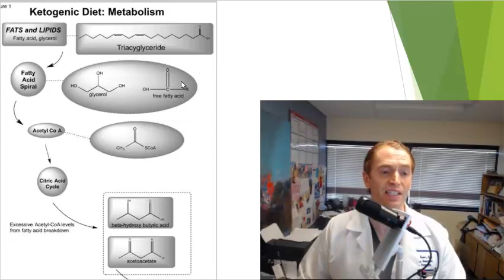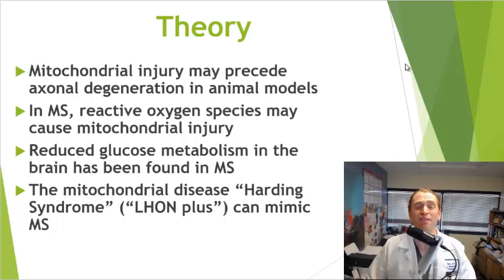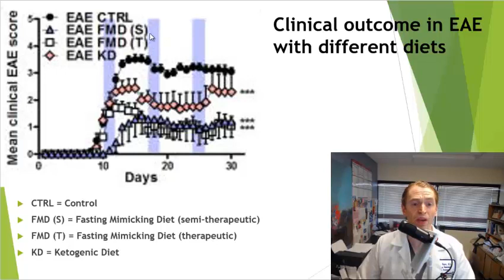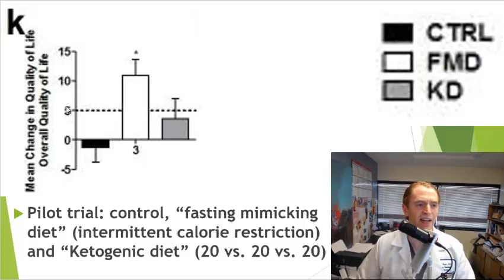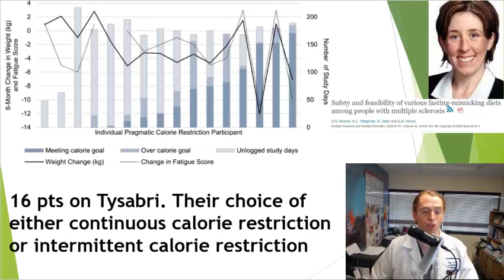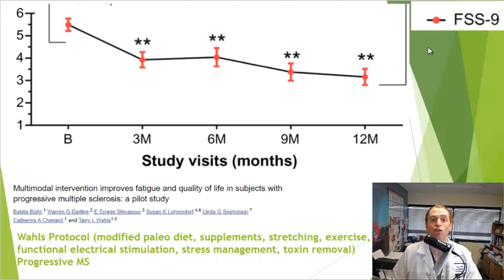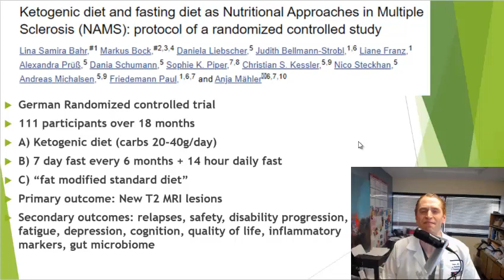Do Ketosis and Fasting Treat Multiple Sclerosis? [Review of Scientific Evidence]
Professor Gavin Giovannoni suggests ketogenic diet and intermittent fasting could be beneficial in MS, but is he right?  In this video, I review the theoretical mechanisms by which ketosis could improve mitochondrial health in MS and show the relevant animal and human studies.

Fasting-mimicking diet and ketogenic diet on quality of life in MS

A Randomized, Double-Blind Trial of Nystatin Therapy for the Candidiasis Hypersensitivity Syndrome